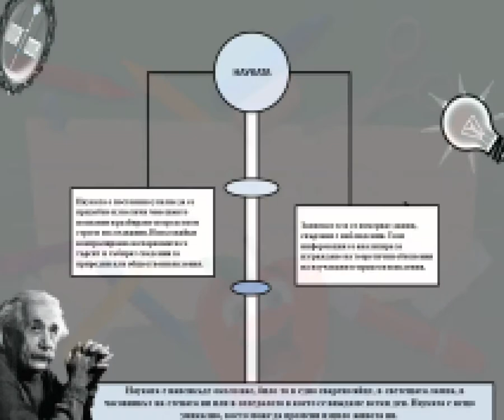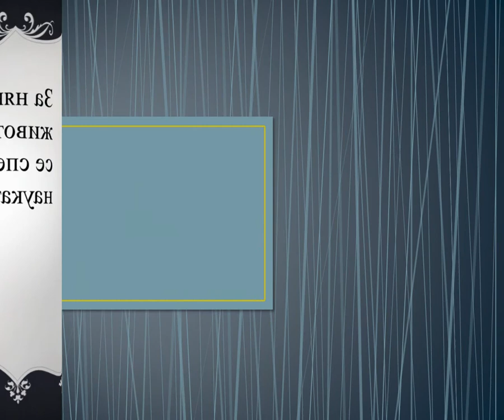ARTY_Nikolai_Stefanov_9a_Naukata okolo nas_vtori eksperiment.wmv